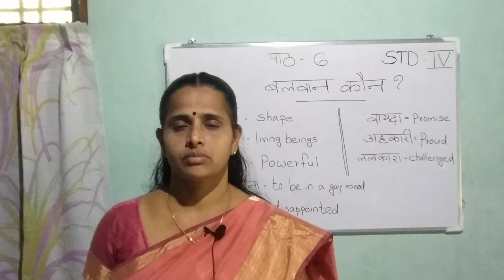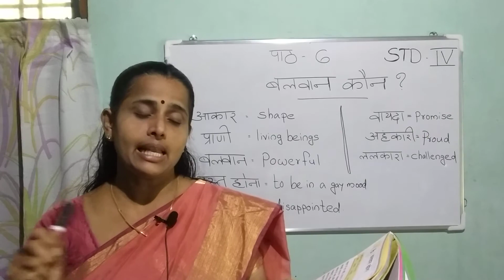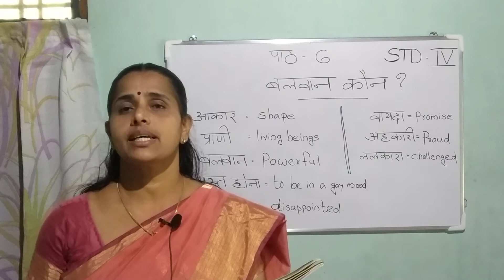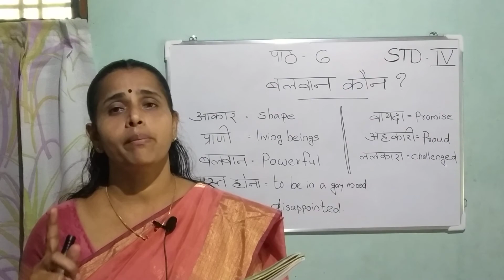CLASS IV PART 2